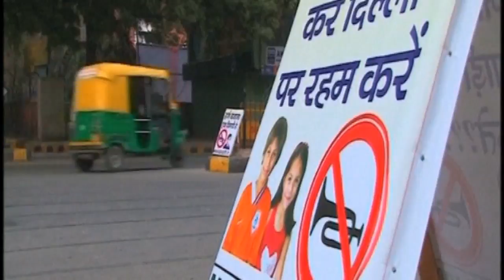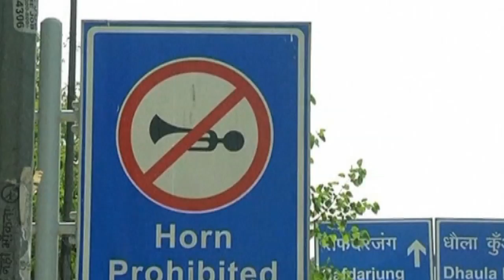Campaign to stop Indian drivers honking their horns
Anti-noise campaigners in India are trying to stop drivers using their horns so much, saying it makes up 70% of noise pollution in cities. India's capital is bathed in the constant sound of car horns and campaigners are trying to put a stop to it by telling drivers to use it only when strictly necessary. Report by Jeremy Barnes.

Syrian President Bashar al-Assad says he will honour weapons contracts with Russia